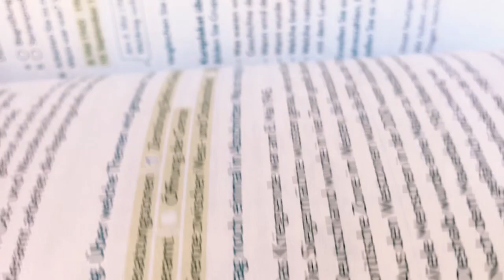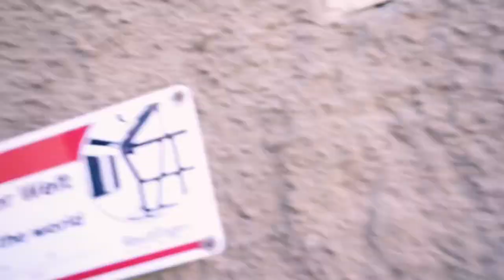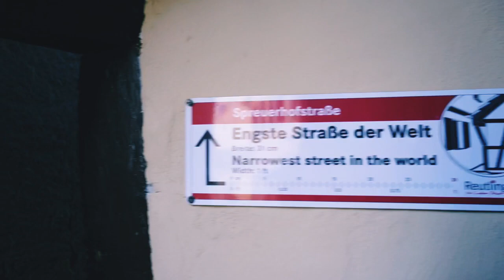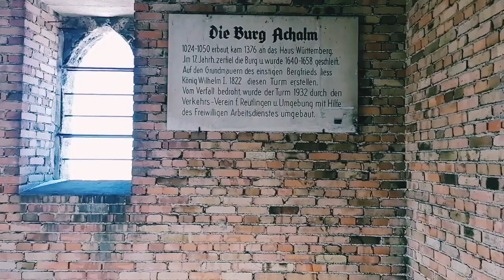اضيق شارع بالعالم!!شوفوا لوين رحنا وشو صار معنا😳😨|Engste Straße der Welt (Vlog #16)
بهيدا الفيديو رحنا على اضيق شارع بالعالم عرضه ٣١ سم وتصنف حسب  موسوعة جينيس من سنة ٢٠٠٧ باضيق شارع بالعالم.
ورجعنا رحنا على اعلى نقطة احضروا الفيديو وشوفوا شو صار معنا كمان.

شكراً لمرورك من هنا،ما تنساني من الدعم بدعمكم بستمر.

حسابي الانستاغرام اذا حابب كمان تشوف صور اماكن حلوة متلك وستوريات من موقع الحدث